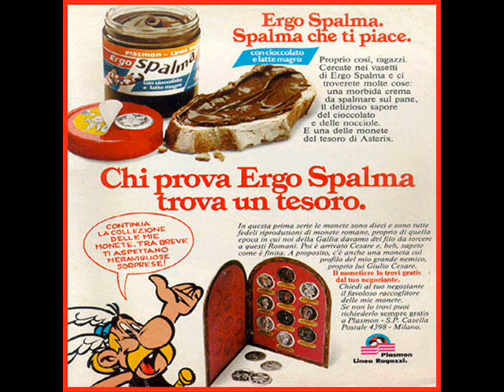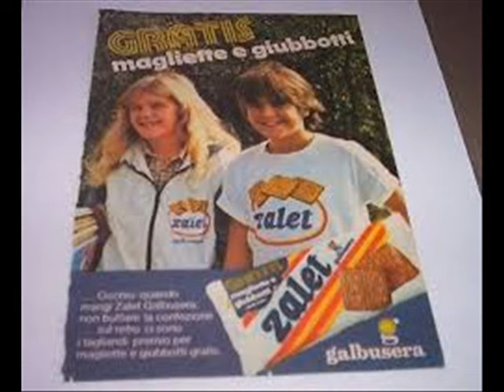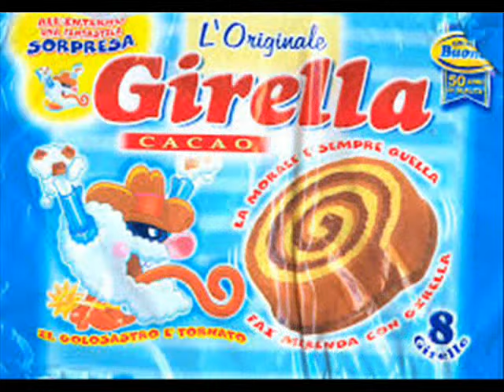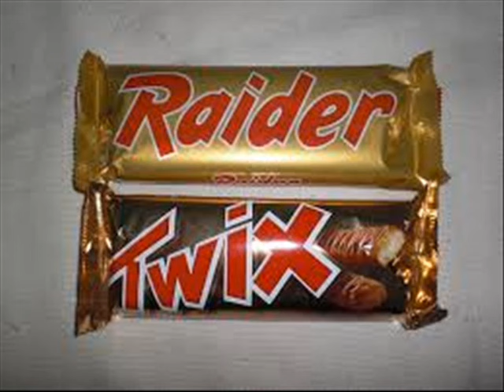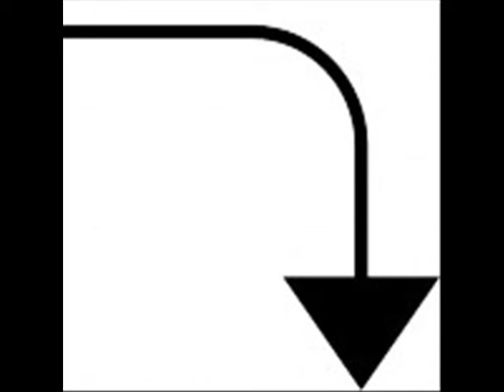La vita negli anni '80 // 3 // Le (buonissime) schifezze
Fatevi un regalo e cliccate sul sito dove troverete una valangata di ricordi... e una marea di foto e articoli (molte delle foto di questo video vengono da lì!)

Merendine, biscotti, bibite transgeniche... Negli anni '80 abbiamo ingurgitato di tutto e molte cose sono rimaste anche oggi. Ce ne sono milioni... io ho elencato le mie, attendo di conoscere le vostre! :D

E grazie a Lilletta Ely per le thumb... sempre gentilerrima!